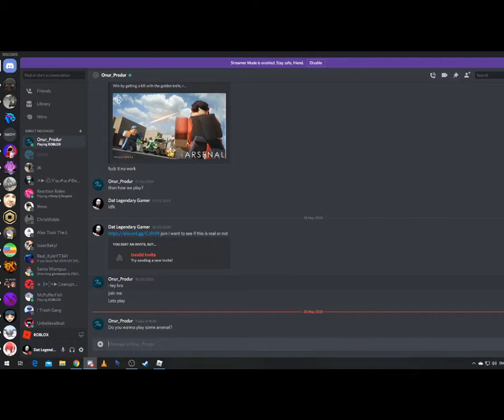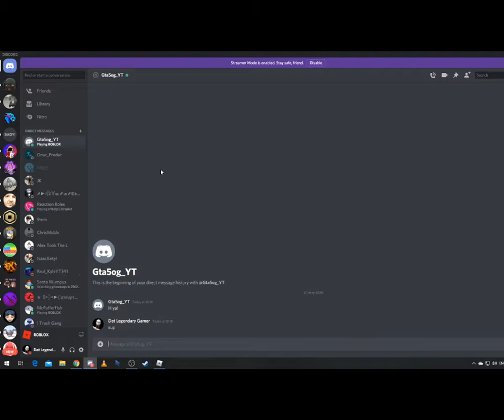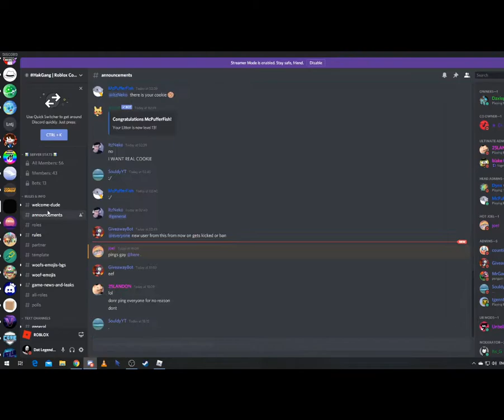banning sim 2 episode 2: how to get op 101